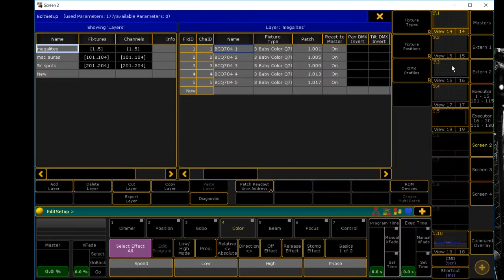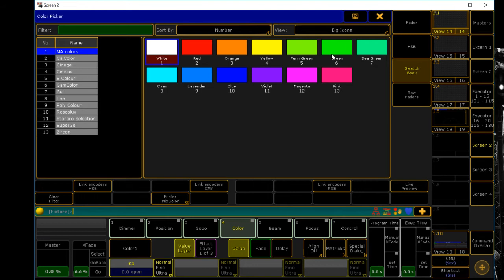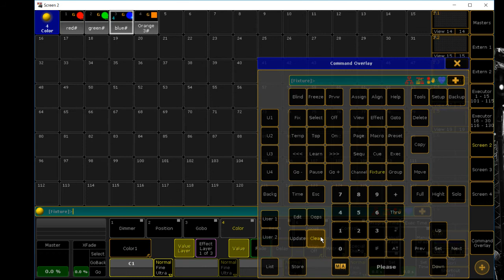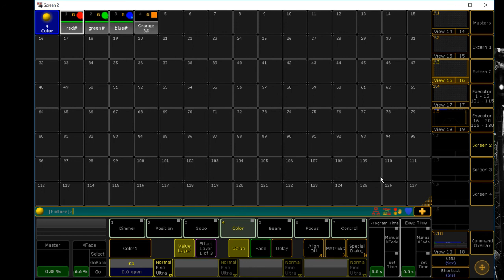GrandMA2 Make Groups & Store Colors 3 MINUTES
Making things Speedy quick. Here's a video on how to Make groups and store colors as well a little info on LED lights and Lights w/ Color wheel.